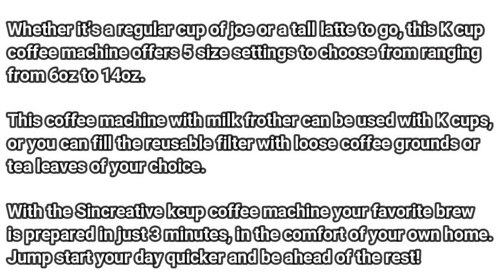Single Serve Coffee Maker with Milk Frother, 2-In-1 Cappuccino Coffee Machine for K Cup Pod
Single Serve Coffee Maker with Milk Frother, 2-In-1 Cappuccino Coffee Machine for K Cup Pod and Ground Coffee, Single Cup Brewer Compact Latte Maker with 30 oz Detachable Reservoir, Black.

This coffee machine with milk frother can be used with K cups, or you can fill the reusable filter with loose coffee grounds or tea leaves of your choice. The electric milk frother for coffee or chocolate has 2 blenders (1 for chocolate, 1 for cold milk) to prepare the milk foam as you like: warm or cold, dense or airy.